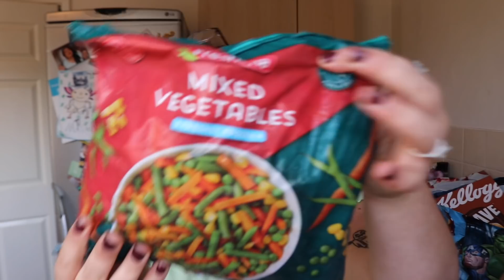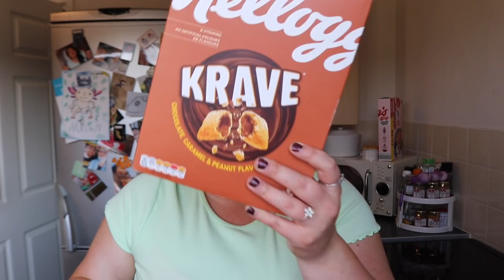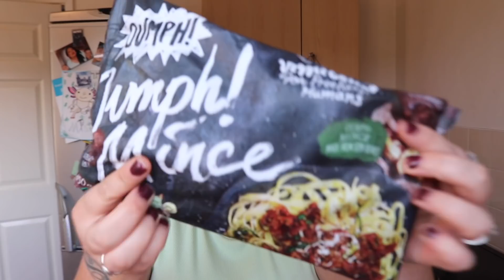Lidl & Heronfoods grocery haul | meal ideas on a budget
Hey x

Have a lovely evening x